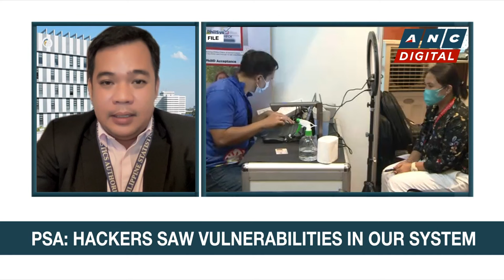PSA still determining extent of downloaded data from community-based monitoring system | ANC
Headstart: Karen Davila talks to Philippine Statistics Authority Data Protection Officer Atty. Eliezer Ambatali on the latest data breach that hit government agencies.